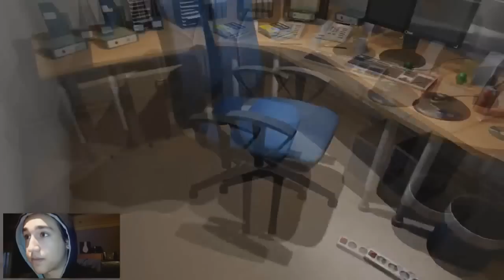SAVETI & KAKO SAM JA POCEO DA SNIMAM ! (100-ti klip)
Ako Vam se svideo klip bacite po neki like, puno bi mi znacilo, hvala. :)...